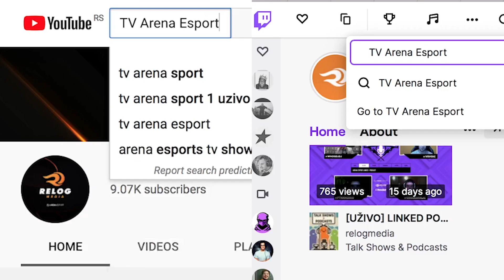TV ARENA ESPORT OD SADA I NA YOUTUBE KANALU 👀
Ukoliko ste se pitali zašto više ne možete da pronađete Relog Media Youtube i Twitch kanal, to je zato što su oni postali TV Arena Esport kanali. 🤙🏻

U video klipu ispred vas Đorđe Đurđev Leško će vam dočarati promenu.😅